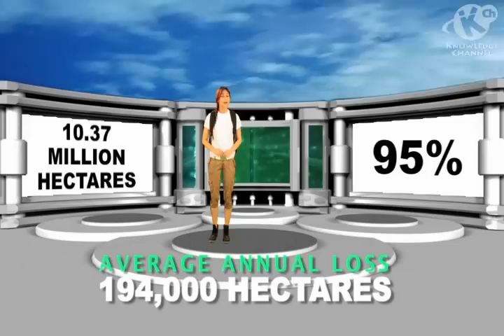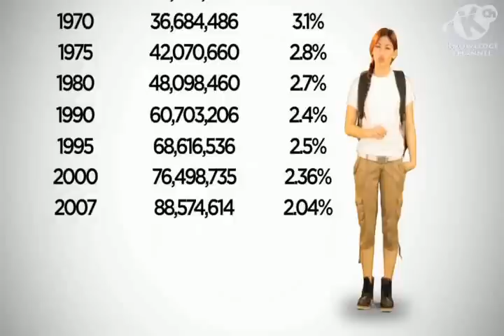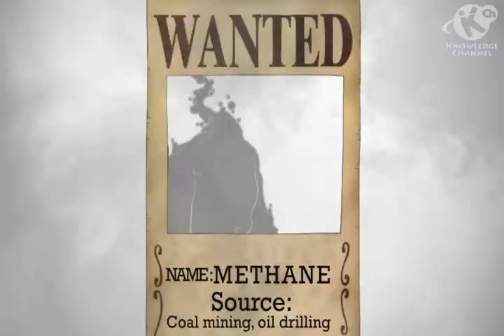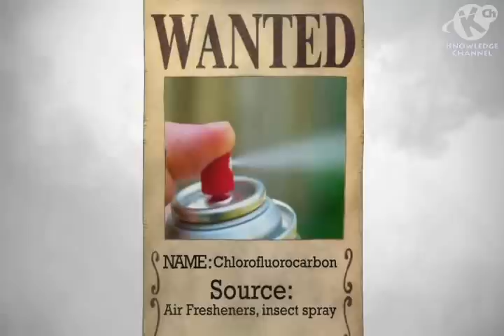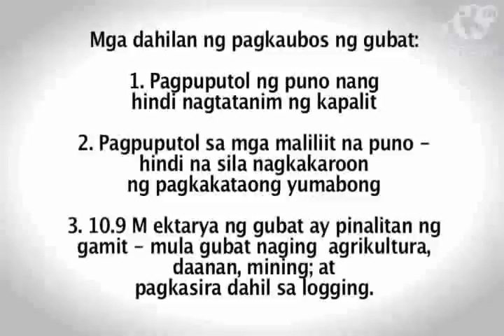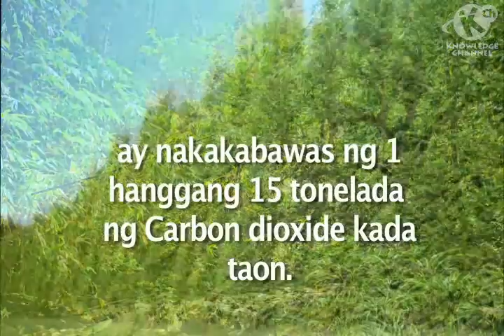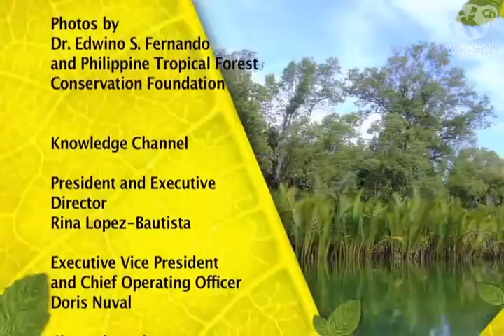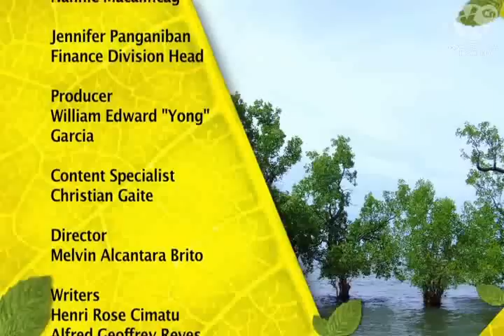Climate Change | Puno ng Buhay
LEARNING COMPETENCY: Climate Change

This episode explains the Impact of humans on the ecosystem, specifically their contributions to pollution, climate change and global warming. It talks of ways on how to prevent such occurrences.

3rd Floor Main Building, ABS-CBN Compound, Sgt. Esguerra Ave., South Triangle, Diliman, Quezon City